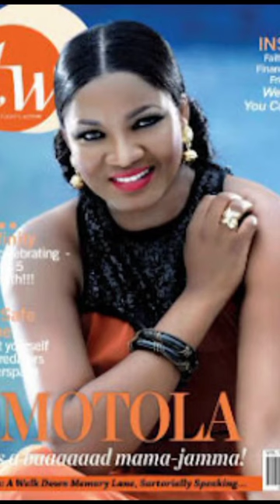Omotola Jalade Nigerian Actress